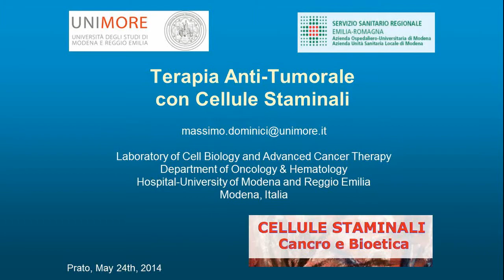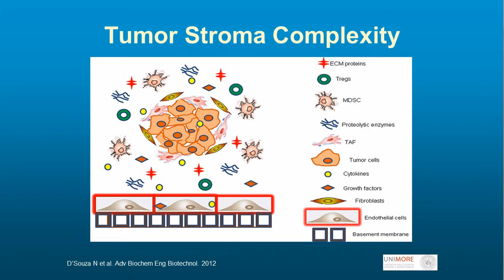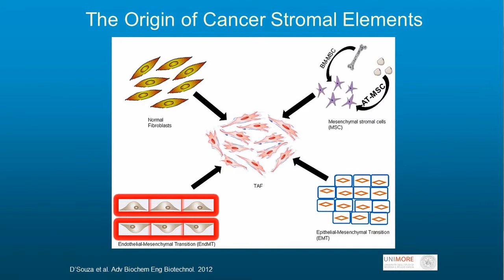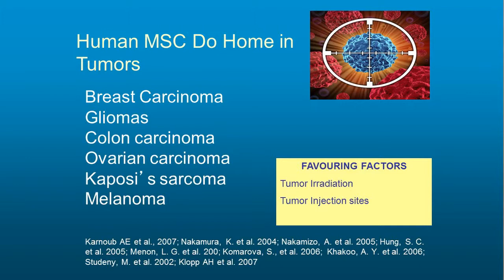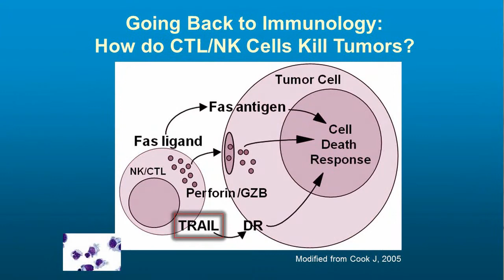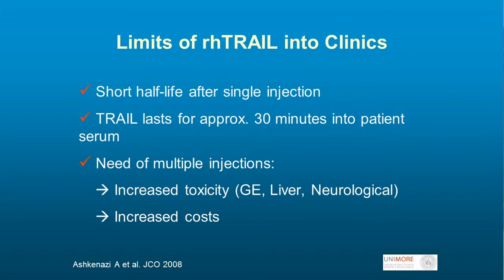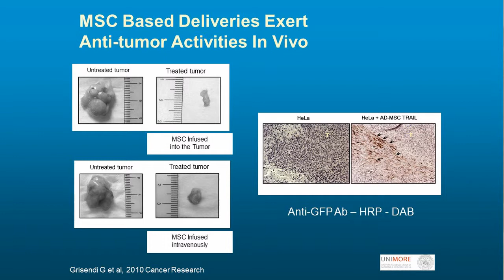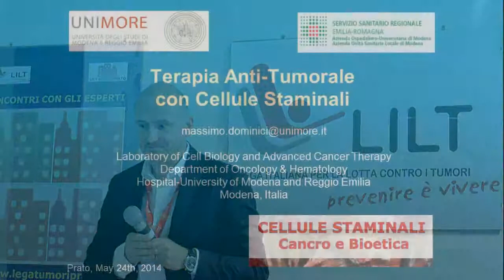LILTPRATO - PROF MASSIMO DOMINICI - TERAPIA ANTITUMORALE CON CELLULE STAMINALI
Relazione del Prof Massimo Dominici al Convegno A.M.C.I. "Cellule staminali, Cancro e Bioetica" tenuto alla Lega Sez. di Prato il 24 maggio 2014